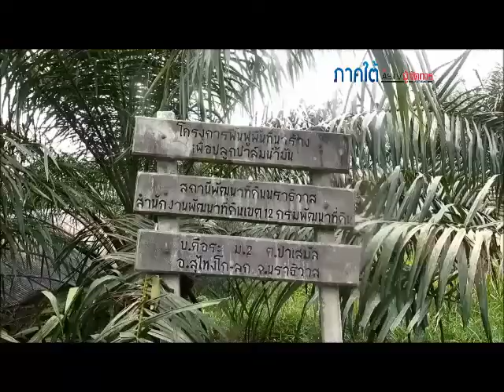ไฟไหม้สวนปาล์ม อ.สุไหงโก – ลก กินพื้นที่ 880 ไร เสียหายแล้วกว่า 8 ล้าน